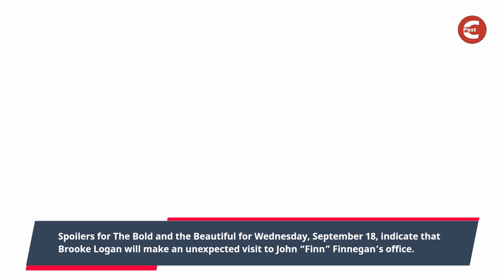CBS [9/18/2024] Bold and The Beautiful Full Episode Today, September 18, Wednesday: B&B FULL Spoiler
Thank you visiting Celebrity Post.
Here we post daily videos related to CBS The Bold and the Beautiful cast, news, gossip, and latest update.